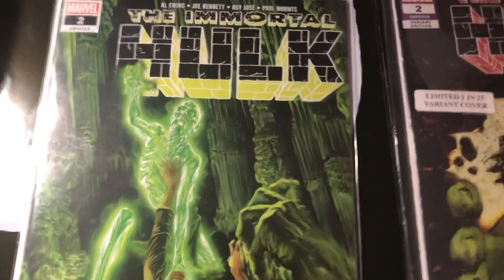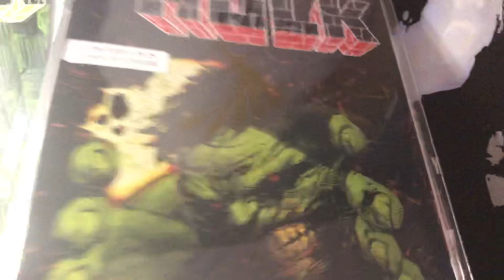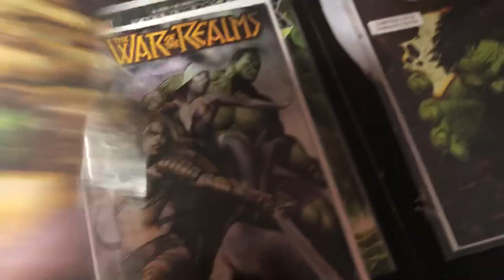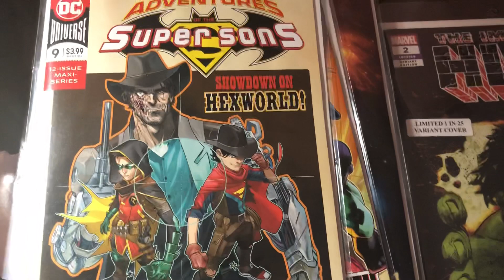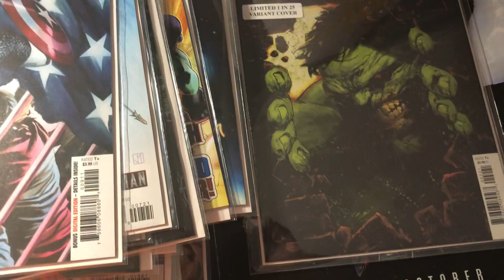IMMORTAL HULK #2 COMIC BOOKS/SHOULD I SELL MY COMICS ???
The price for these books keep climbing on eBay. I’m tempted to list mine and sell it.What are your thoughts ? Do you think they will go up more in value, or do you think it is time to sell?